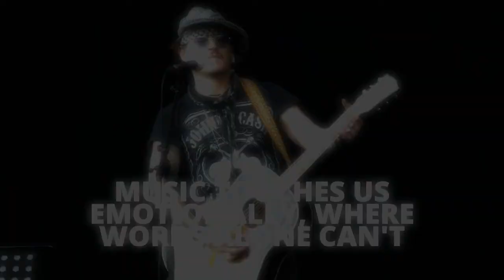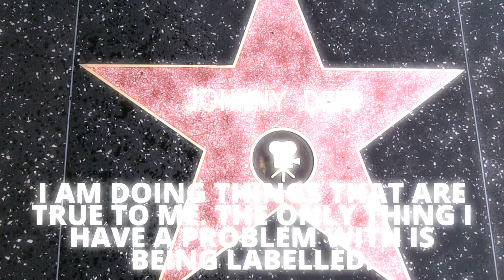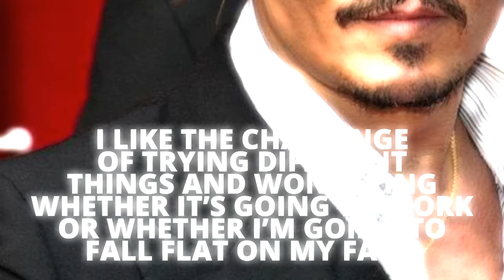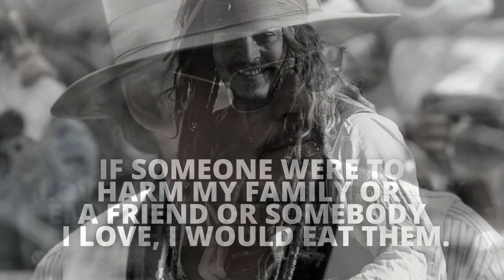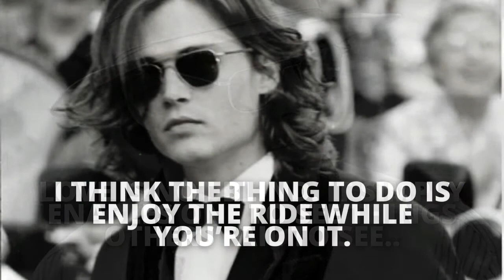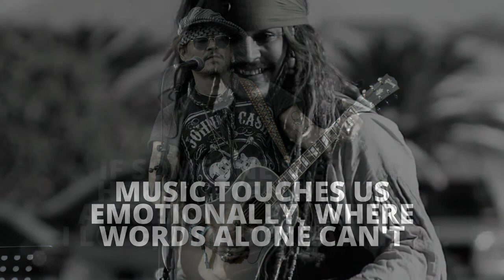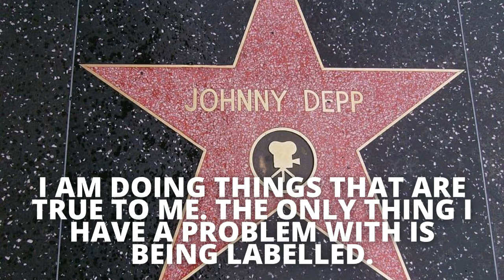Johnny Depp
johnnydepp jacksparrow justiceforjohnnydepp#
johnnydeppfans#
Johnny Depp is beyond a doubt one of the world’s most celebrated film stars, loved and admired by critics and fans